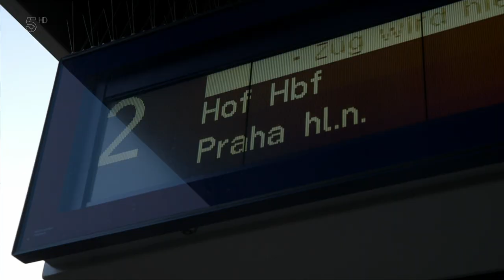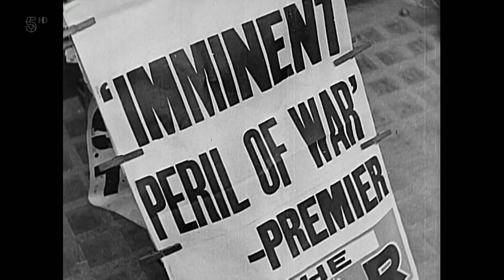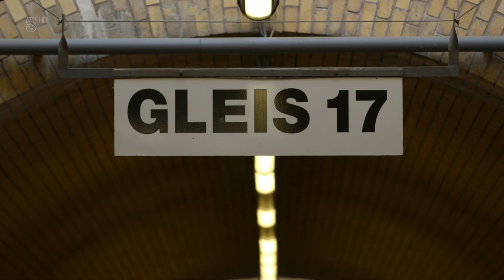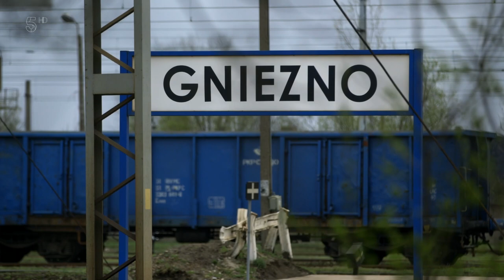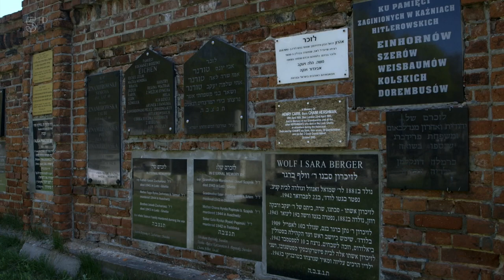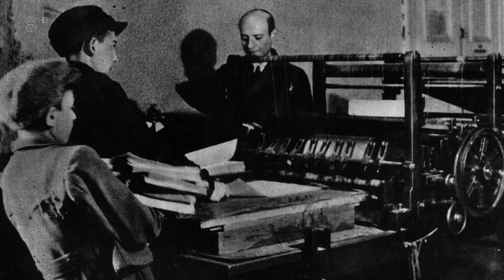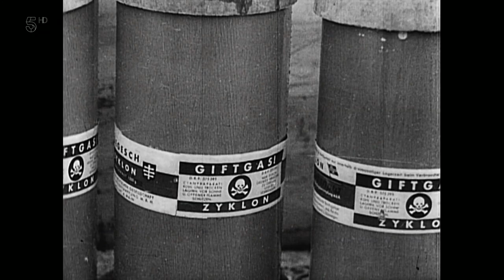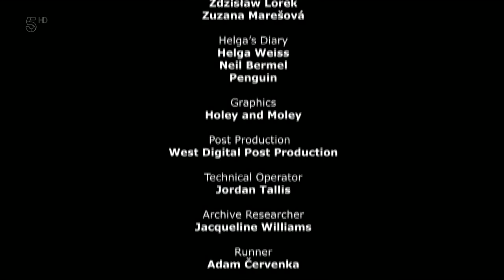Chris Tarrant: Extreme Railway Journeys - Hitler's Holocaust Railways | S04E05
Railways of the Holocaust: Traveling through three countries from Nuremberg to Auschwitz, Chris Tarrant explores the darkest chapter in the history of the railways - their role in the Nazi Holocaust of WWII.